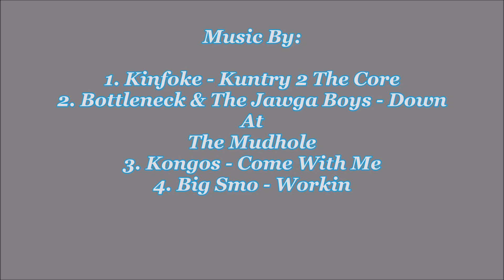Bell Co, Ky Part 2 Old School Trails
Be Sure To Watch In 1080P HD

This Is Part 2 of A 60 Mile Ride on some old forgotten trails in Bell Co, Ky some are getting overgrown some are tight